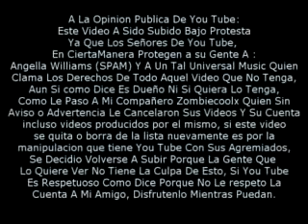KC Sunshine Band Please Dont Go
Posted By :Kanis   Costa Rica